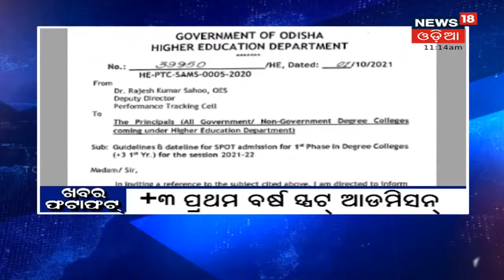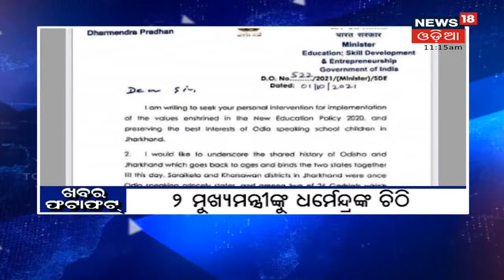ଗଡଗଡିଆ ଘାଟ ନିକଟରେ ମର୍ମନ୍ତୁଦ ସଡକ ଦୁର୍ଘଟଣା , ଜଣେ ମୃତ ଜଣେ ଗୁରୁତର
ଗଡଗଡିଆ ଘାଟ ନିକଟରେ ମର୍ମନ୍ତୁଦ ସଡକ ଦୁର୍ଘଟଣା , ଜଣେ ମୃତ ଜଣେ ଗୁରୁତର . ସାଇକେଲ ଚାଳକଙ୍କୁ ବନ୍ଚିଵାକୁ ଯାଇ ଜୀବନ ଯାଇଥିବା ସୂଚନା ମିଳୁଛି